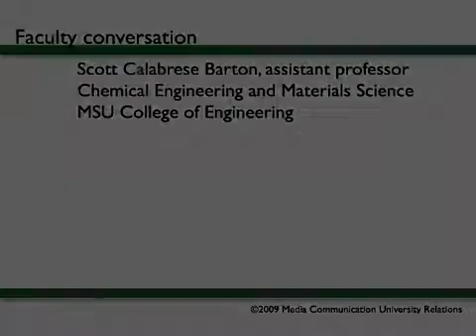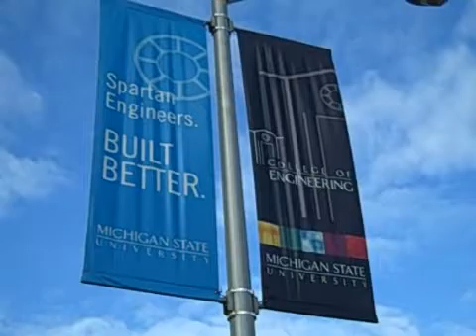Scott Calabrese Barton on his fuel cells research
Michigan State University assistant professor of chemical engineering and materials science Scott Calabrese Barton describes his research on fuel cells.